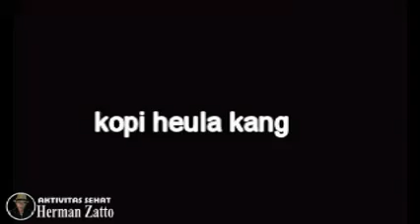Anggrek nung geulise benarkah membawa berkah?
Video dengan judul "Anggrek nung geulise benarkah membawa berkah?

Semoga dapat menghibur dan bermanfaat untuk sahabat semua.